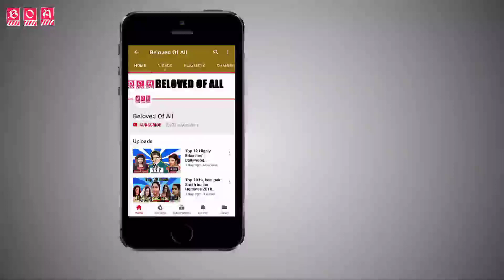Guess 14 most beautiful wife of indian cricketers • wives of indian cricketers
In this video i show you wives of indian cricketers you have 5 seconds to answer Guess most beautiful  wife of indian cricketers. Harbhajan Singh,Yuvraj Singh,Shikhar Dhawan, MS Dhoni,Rohit Sharma,Robin Uthhappa ,Gautam Gambir ,Ravichandran Ashwin,
Dinesh Karthik,Suresh Raina ,Manoj Tiwary,Irfan Pathan ,Zaheer Khan,Virat Kohli

#14.Geeta Basra

#13.Hazel Keech

#12.Ayesha Mukherjee

#11.Sakshi Singh Dhoni

#10.Ritika Sajdeh Sharma

#9.Sheetal Goutham Uthappa

#8.Natasha Jain Gambhir

#7.Prithi Ashwin

#6.Dipika Pallikal

#5.Priyanka Chaudhary

#4.Sushmita Roy

#3.Safa Baig

#2.Sagarika Ghatge

#1.Anushka Sharma

Song Credit=

☎ Contacts info

I announcement that all Images use to make this video is from Google Search

Thank you Google for information.